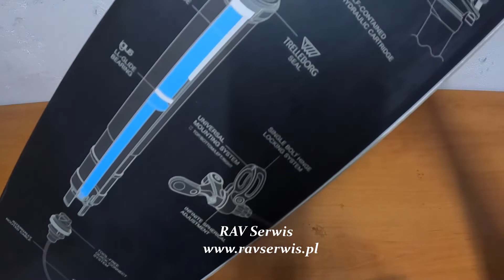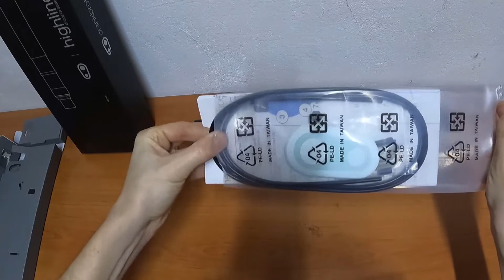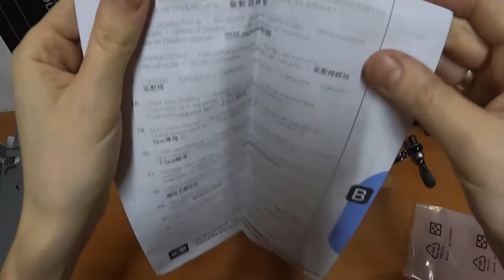Crank Brothers HIGHLINE dropper seatpost - unboxing and review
Rozpakowanie oraz prezentacja sztycy Crank Brothers.
Sklep oraz profesjonalny serwis rowerowy w Legionowie.